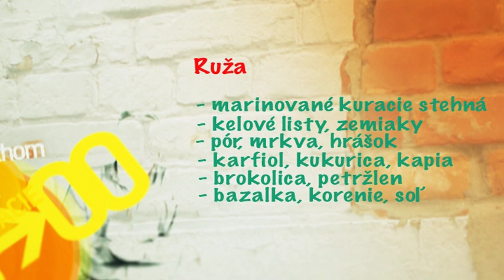Varíme zdravo a nadčasovo 4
Svet zdravého varenia na obrazovkách TV Naša. Dnes desaťminútový recept. Kuracie rolky.